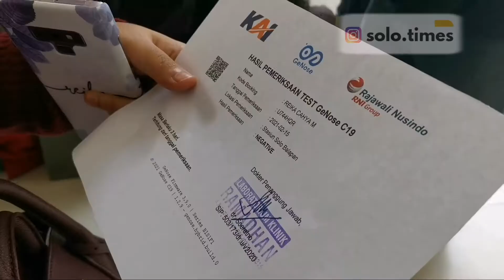Catat! Ini Syarat Periksa GeNose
PT KAI menerapkan pemerikasaan Ge Nose C19 di setiap stasiun besar di Indonesia. Tarif oemeriksaan GeNose sebesar Rp 20.000,-.

GeNose sendiri merupakan cara baru pendeteksi virus corona pada tubuh manusia.